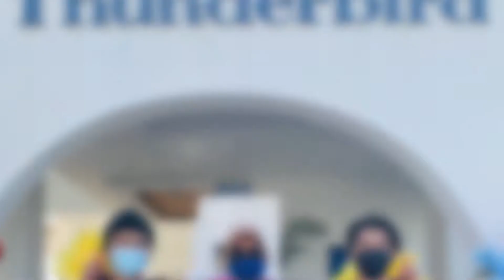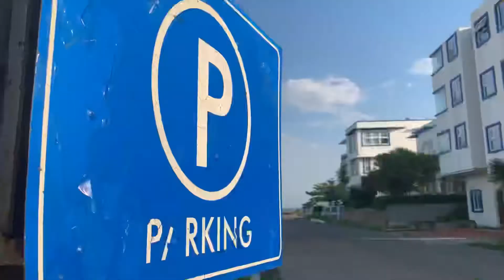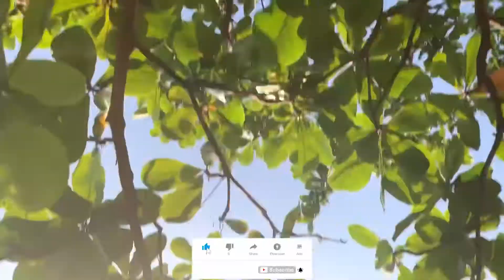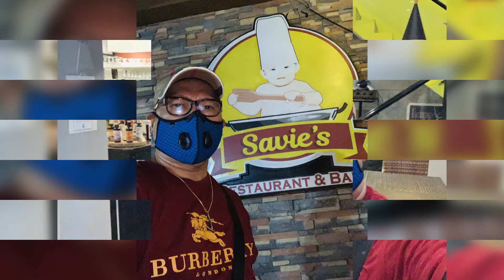PalmSunday Dayout IsraelBMedina’s version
Palm Sunday Dayout with my nephews klineHufana & OpersonHufana & the AceGalvez & VivienGalvez family of daughters LarraGalvez as my post 17thBirthday treat as well as AlessandraLorraineGalvez post winning the very 1st virtual KumuStarIdol2021! PreciousGalvez & ParrisGalvez was there too! Manang PacitaManzanoHufana & AngelitaSuarezII was there too but wasn’t able to join us in the video recording of the picturesque sceneries!
Credit to RalphFlores as my photographer & videographer.
Credit too to my graphicdesigner & editor IsraelBMedina!